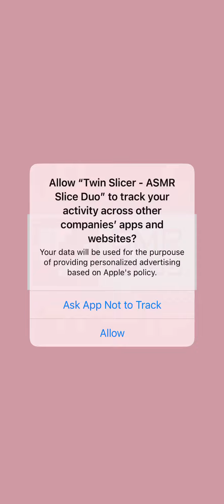New Release - Hyper Hybrid Casual -Twin Slicer - ASMR Slice Duo - Gameplay Walkthrough iOS & Android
New Release - Hyper Casual - Twin Slicer - ASMR Slice Duo

Twin Slicer - ASMR Slice Duo - Gameplay Walkthrough (iOS & Android).

Twin Slicer - ASMR Slice Duo
by Developer name

Twin Slicer - ASMR Slice Duo Game Description
Looking for a really satisfying ASMR slice experience?

Twin Slicer is the original ASMR game to feature the innovative Swipe To Split & Slice gameplay. Easy to control, Fun and precise. So satisfying!

Your Goal

You have to slice all the objects in your way whether it's fruit, daily objects, color capsules or even ice cream! The Slicer is easy to control and adjust. Just align it with the sliceable objects in your way and it will spin and do all the slicing. Relax and enjoy the ASMR!

Gameplay Features

The Swipe To Split & Slice gameplay hasn't been seen before and is unique by the way its controls are being placed and used in game. The Slicer has the ability to duplicate and twin itself hence gaining double the slicing power and cover distance. The controls are really simple, fun and precise, using the left and right swiping mechanic. The effect of the controls during gameplay is major, being able to make the difference between a victorious run with maximum points and one that could not be completed. Very satisfying ASMR with appealing levels and slice variations.

Main Features

● ASMR slice runner game

● Innovative Swipe To Split & Slice gameplay

● Easy to learn control

● Very satisfying ASMR slice effects and sounds

● Rewarding progression with bonus levels

● Custom skins with special Duo spin trails

● Use the slider - one finger control

● Swipe your finger to split the Slicer

● Swipe right to progressively Split into Duo

● Swipe left to progressively Unify back into one Slicer

● Look at the incoming objects that you want to slice

● Align the Slicer with them

● Watch all the objects as they are being sliced

● Avoid the red obstacles to keep the Slicer from breaking

● Enjoy each and every satisfying split and slice, ASMR for the win!

Custom Skins

There are extra cool skins available that stand out and precisely suit your preferences. Seven skins with eye pleasing colors and two realistic objects, including a vinyl and a metallic saw. All of them have special trails that are continuously marking the paths of the Duo Slicer. Get the ones you like the most for amazing mix and match contrasts. Collect them all and be Fully Loaded!

Relax and enjoy this satisfying ASMR slice game. You deserve it!

Duo spin for the win!

Twin Slicer - ASMR Slice Duo game is no exception. I plan to walkthrough all levels, to reach the max level. Unlock all skins.

There are several categories of videos on my channel:

Gameplay Walkthrough
Playlist link: